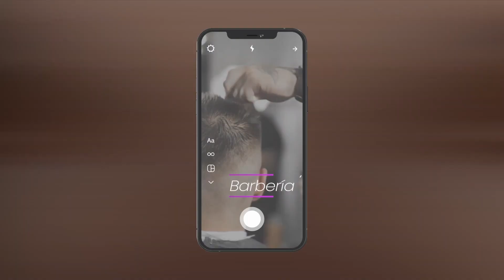Metrical Media: Optimiza tu presencia digital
División creativa y de estrategia para clientes Premium. Soluciones individualizadas  y de diversos canales digitales según la necesidad actual del negocio. Campañas estratégicas y relación contínua para atacar métricas específicas.